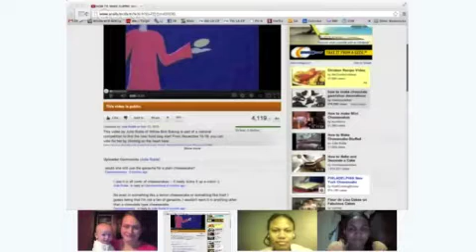Willow Bird Baking Challenge #5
This is the fifth episode of Willow Bird Baking's new Google Hangout series, Willow Bird Baking Challenge! Willow Bird Baking Challenge is a 5-week series. Each week I introduce a new challenge where instead of just making a recipe, you have to innovate in the kitchen! Watch this video to hear the FIFTH AND FINAL CHALLENGE!

You have one week to accomplish the task (until 11/03/12, when I'll post your amazing results on Willow Bird Baking!) Send your snapshot and comments to julie@willowbirdbaking 'dot' com.

Here is a link to some cheesecake ideas!

And here's a link to a helpful video tutorial to get you started baking cheesecake!